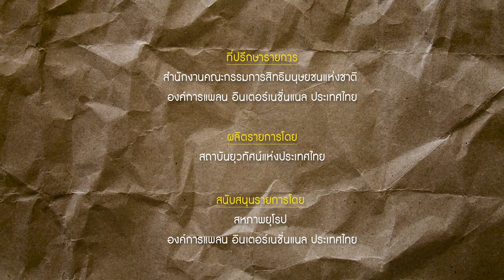รายการ Rights! สาระ EP1 สิทธิมนุษยชนคืออะไร?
นำเสนอความหมายของสิทธิมนุษยชน โดยนายวสันต์ ภัยหลีกลี้
กรรมการสิทธมนุษยชนแห่งชาติ ในฉบับเข้าใจง่าย วัยรุ่นดูได้ ผู้ใหญ่ดูดี
วันที่ 1 กรกฎาคม 2565 เวลา 09.25 น.

หมายเหตุ การดำเนินรายการดังกล่าวเป็นความร่วมมือระหว่างสำนักงานคณะกรรมการ
สิทธิมนุษยชนแห่งชาติ กับสถาบันยุวทัศน์แห่งประเทศไทย